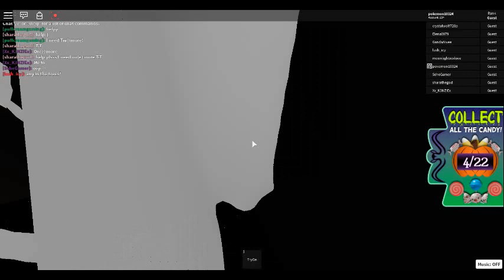Finding All Candy In Simplys Apparel - Royale High Candy Hunt Event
Pretty simple.